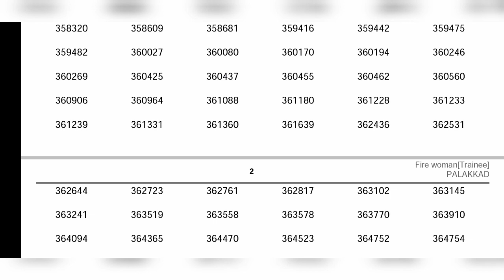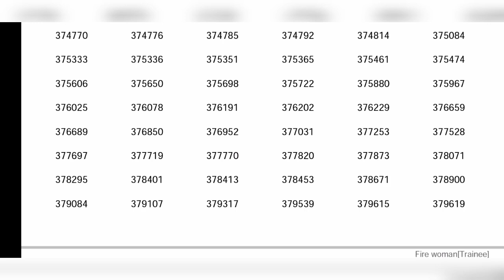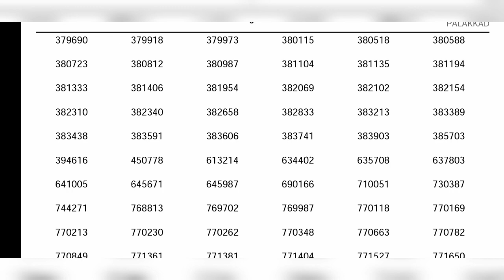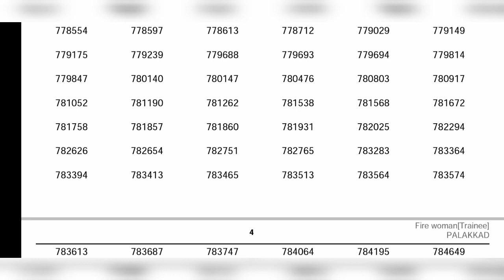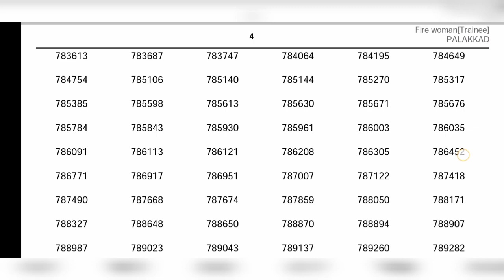FIREWOMEN SHORTLIST LATEST ||Fire Women palakkad Shortlist& cutoff mark